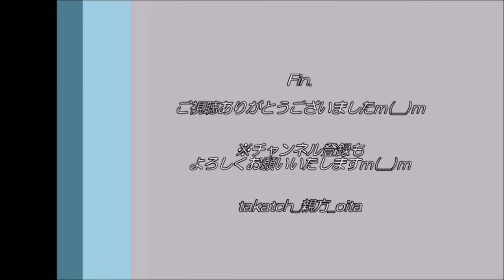【ペット】丘の上に立つライオン！？｜茶トラ猫ラン in 大分県豊後大野市2021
夕日に向かって、丘の上に立つライオンが！？
一体だれなのか！？(笑)